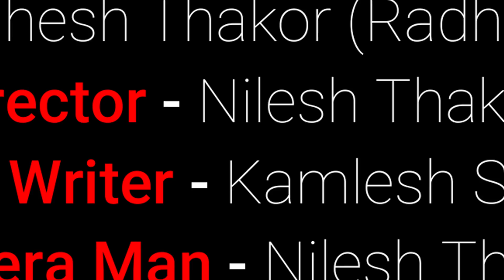બાલાજીનો ગાંડો પરિવાર ગયો પિયર | New Gujarati Comedy Video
Here Is The Most Funny Gujarati Comedy Video Of Desi Village Old Aged Persons. The Characters Lalji Thakor , Balaji Thakor, Suraj Thakor And Vinod  Thakor ,They Do A Lot Fun There.

If you are looking for the latest Gujarati Comedy Video then here is the best Desi Comedy Funny Video uploaded by DesicomedyKing team. This is the video for you where you can see all types of scene in Desi Comedy, Funny Kaka Comedy And Real Desi Comedy king everything included in this video. We tried our best to fulfill your desire for the Gujarati Short Comedy Film And Funny Video Clip.

Now You can See The Amazing Gujarati Comedy Video which Making By DesiComedyking Team.

This Video one of the best video for all Gujarati People. We Have Included Lots Of Funny scenes and also Sad Scenes.

We Have Given Lots of times and Hard Work For Making This video so please share With Your familiar. We Need Your Support For inspiring Our Team.

Powered By : Mahesh Kumar ( Radhe Google Man )

Concept & Director : Nilesh Thakor - 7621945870

Editor : - Hannan Pathan

Story By - Kamlesh Sultan

Artist - Balaji, Lalji, Suraj, Priyanka